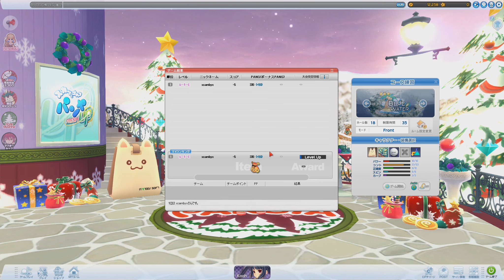#3 Ich verstehe kein Wort - Pangya - Let´s Play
Aber das hält mich nicht ab davon es weiter zu Spielen, gerade wenn ich ein LP machen will von allen Plätzen.
Die Anmeldung war nicht so schwer, aber herauszufinden wie ich heiße um so mehr.